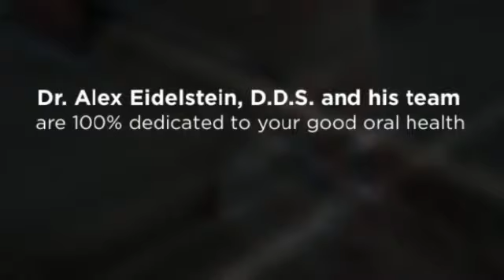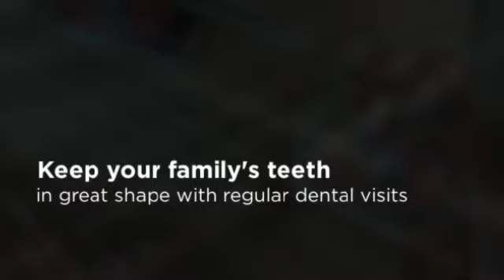San Clemente Dentist for Families - San Clemente Dental Care